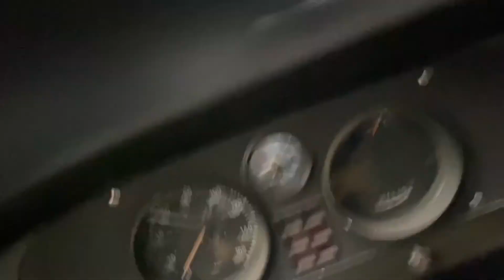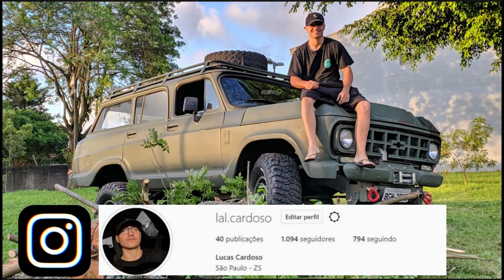FIZEMOS A PRIMEIRA TRILHA DA VERANEIO 4x4 - Pedra Grande de Atibaia - Lucas Cardoso